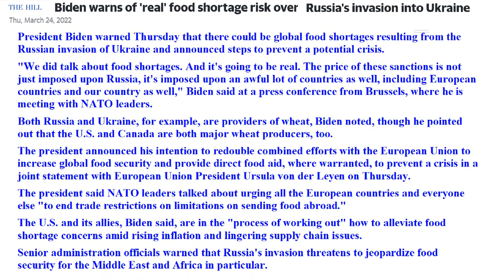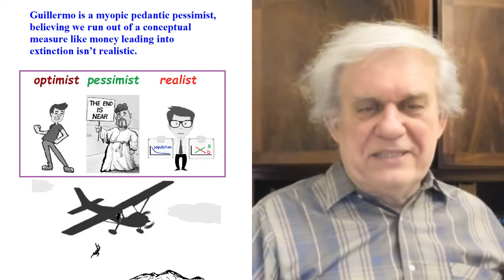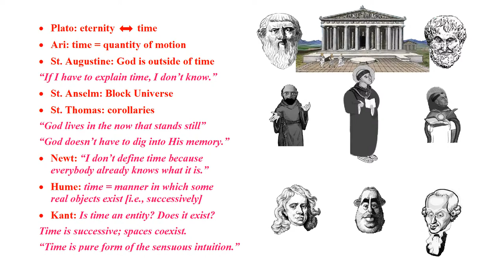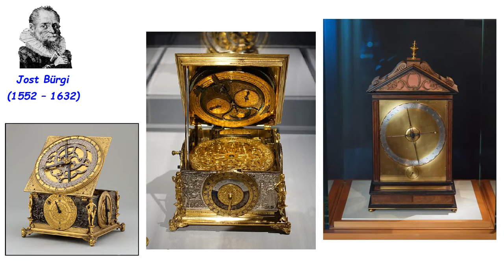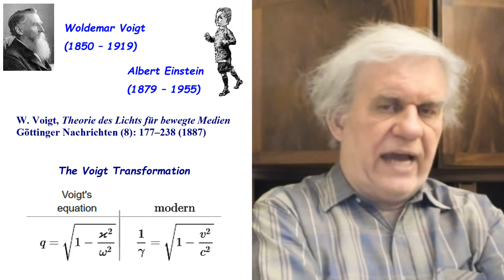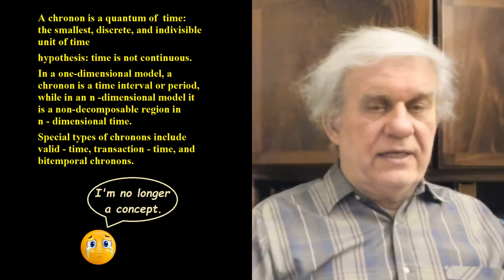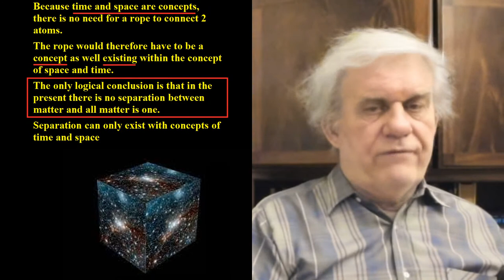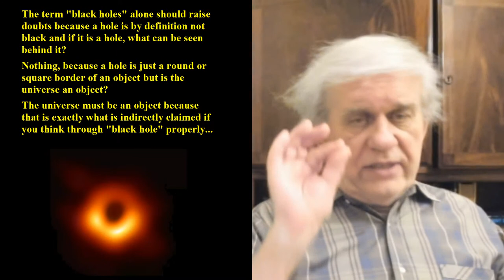💓What is a second?💓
To be broadcast on Sunday, March 27, 2022 @ 19:00 UTC

Mathemagicians can’t live without their beloved watches and clocks. Without those stretched out seconds and those chronons traveling almost as fast as tachyons, Mathematical Physics would collapse in a picosecond. The space-time fishnet would be full of holes and Big Bang would disintegrate beyond the singularity. But the second is a relatively new invention. And the way to measure it is even newer. Is time about to run out on the mathemagicians?